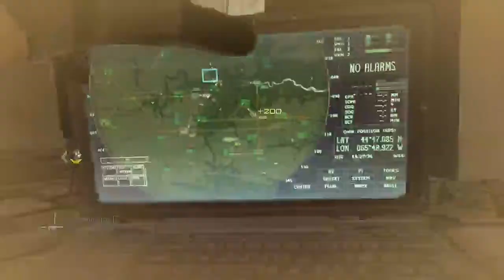"Aim Corrector Pro" (MW3 Gameplay S5E77)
Self-programmed shit. The real deal.